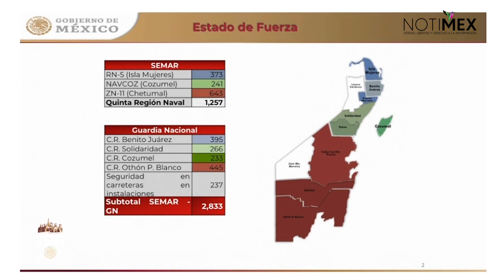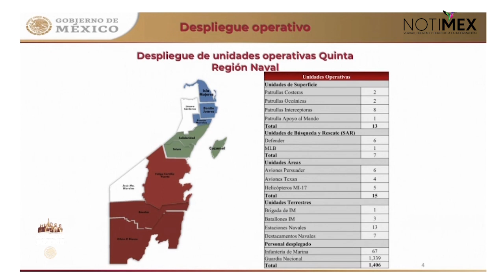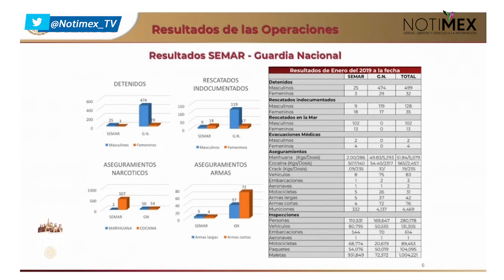Hay 4 mil elementos de SEMAR y SEDENA desplegados en Quintana Roo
«El estado de fuerza en de Quintana Roo por parte de la Secretaría de Marina en Isla Mujeres, Cozumel y Chetumal es de mil 257 elementos en la Quinta Región Naval», informó Rafael Ojeda, titular de la SEMAR.